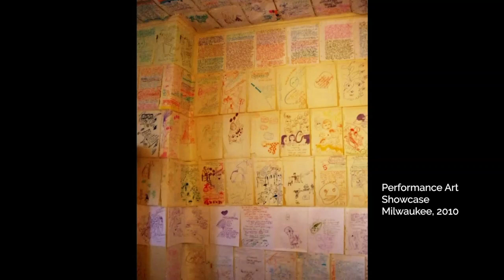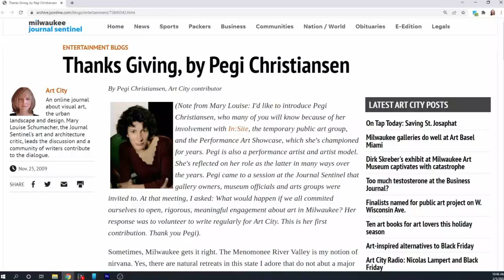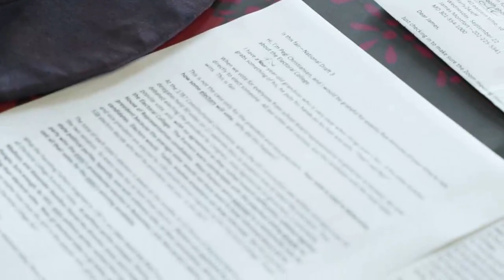Meet the Filmmaker: Cynthia Johnson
To Be Fair (WI)
Directed by Cynthia Johnson
Screens Saturday, September 10th 6:30PM The Avalon Theater

Pegi Christiansen knows exactly how to end the contentious and increasingly dangerous election cycle for president of the U.S. It's called the National Popular Vote Compact, and this passionate performance artist needs just one minute to persuade you to support it.